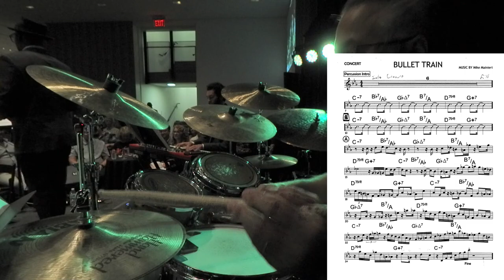The View from the Back of the Band #1 -Bullet Train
Here is the tune Bullet Train by Mike Mainieri played on a recent live concert at the Bechtler Museum of Art in Charlotte, NC. I have played on this jazz series for 12 years.
Every concert has a different theme and different band so everything is charted out. You really never know what's going to happen on these gigs which is the beauty of improvised music.
I have put the same lead sheet I used for the gig up so you can take a look.
These gigs are usually done with one short rehearsal before showtime so good reading skills are a must for these concerts.
Personel is
Ziad Rabie, Sax
Al Strong, Trumpet
Phillip Howe, piano
Nelson Rios, Bass
Jim Brock, Percussion
Rick Dior Drums
The video was recorded with 3 cheap Zoom cameras so please excuse the poor audio mix and video quality. The audio is recorded next to the drums so they may seem loud at times.